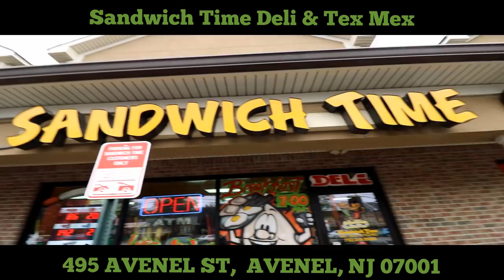Burrito in a Pizza Challenge? | ManVFood | Molly Schuyler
a challenge after a challenge?? sure why not

Burrito in a Pizza? sounds interesting?